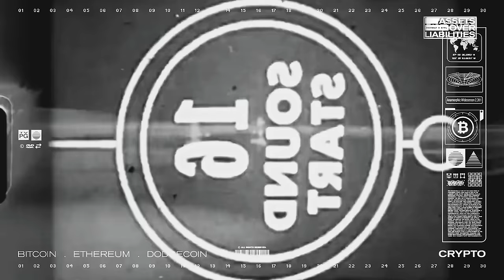Ari The Don On Her New Beauty Brand, Her Partnerships, Social Media & More | Assets Over Liabilities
On a new episode of AssetsOverLiabilities, Rashad and Troy meet with AriTheDon for a convo about monetizing social media content, her various partnerships, her new beauty brand 'Remedy By Ari' & more.

Special thanks to Platinum Motorsports Group

Tap in 🎬